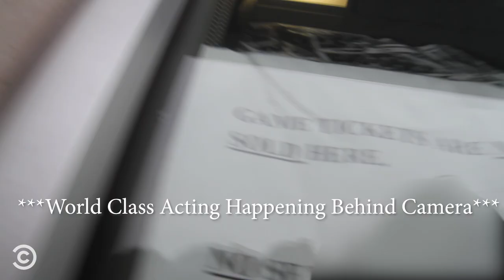Getting into Wrassle-mania Without Tickets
No tickets? No problem. Here are four easy steps to getting into the biggest wrestling event of the year FREE of charge.
(featuring @caseyjsalengo and @iamryanbeck)